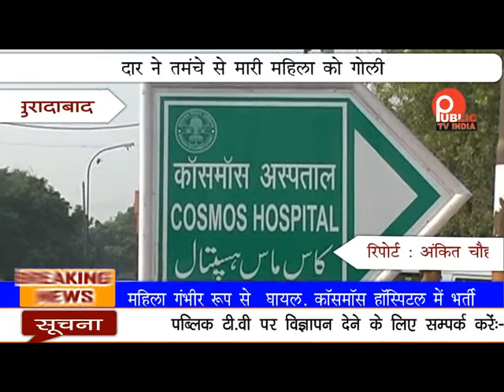gun Shot new 1